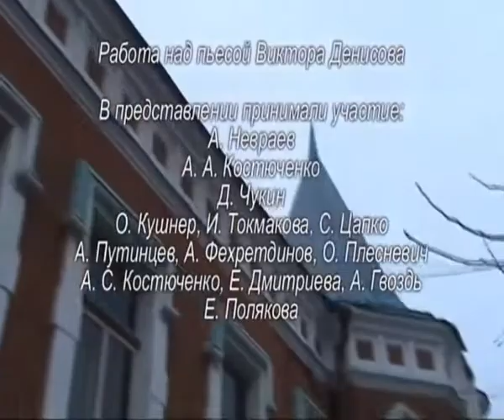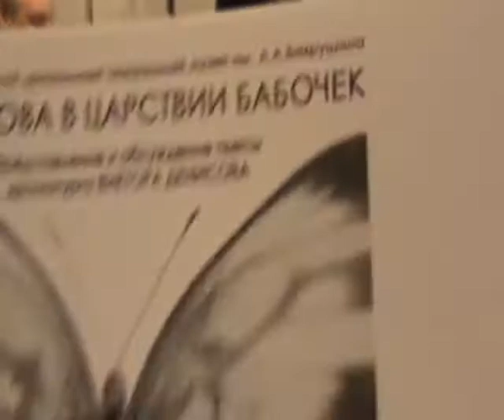В. Денисов. "Казанова в царствии бабочек"